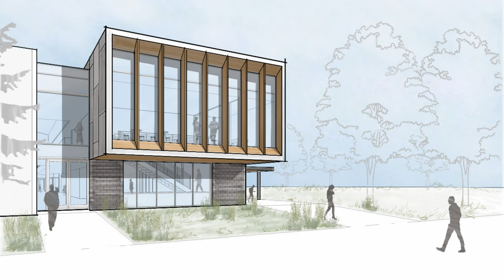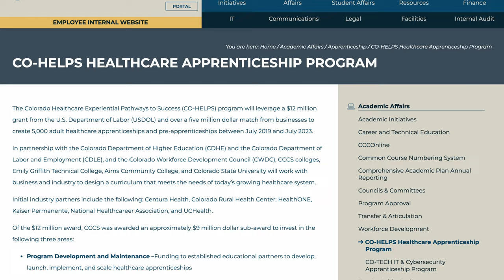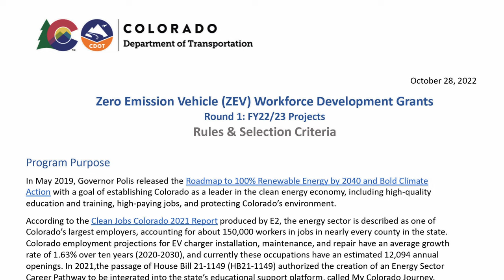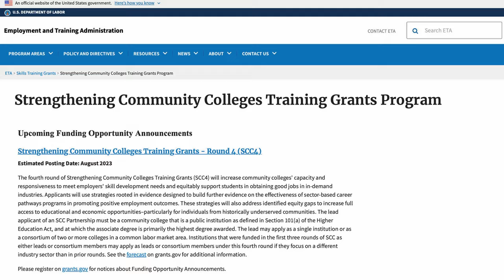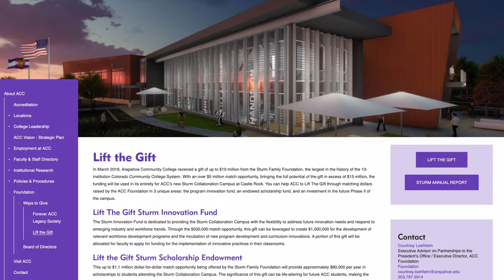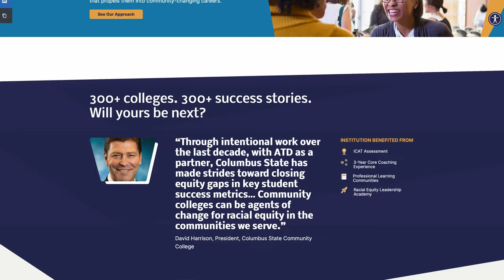22-23 Year In Review at Arapahoe Community College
Welcome to the ACC 2022-23 President's Annual Report! Join us as we recap an incredible year of accomplishments, partnerships, and milestones at Arapahoe Community College. From empowering students to pioneering initiatives, our journey towards excellence continues.

🌟 Innovative Partnerships: Witness our groundbreaking collaborations with workforce and industry partners, shaping the future careers of our students as they become the workforce of tomorrow.

🎓 Equitable Strategies: Discover how our dedicated faculty and staff have gone above and beyond to ensure student success, all while implementing equitable strategies to maximize our impact on the community.

🏆 Highlights and Honors: Explore the remarkable achievements that have defined this academic year, including:

•Colorado Opportunity Scholarships: ACC Foundation secured nearly $800,000 to provide scholarships for under-resourced students.

•Care Forward Colorado: Governor Jared Polis visited ACC Littleton Campus to highlight this initiative, revitalizing Colorado's healthcare workforce through zero-cost, short-term training programs.

•Colorado Health Careers Collaborative: ACC's CHCC Academy featured by The Denver Post and 9NEWS, providing seamless pathways to healthcare employment for students in Colorado.

•Health Innovation Center: With a $3.5 million grant, ACC is constructing a new Health Innovation Center to address critical healthcare workforce shortages and serve students, residents, and industry partners.

•Empowering Scholarships: Arapahoe Community Treatment Center Foundation and ACC Foundation established the John Jordan Memorial Endowment, offering scholarships to Law Enforcement Academy and Criminal Justice students.

...and many more inspiring stories of dedication, innovation, and achievement!